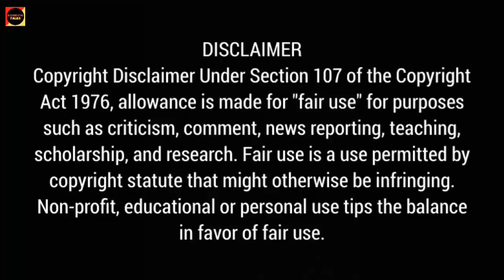Love By Chance (Thai BL) Episode 13 Story Explanation In Hindi | Thai Drama Story Explanation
In this video, I will give an hindi explanation of "love by chance" (Episode 13) which is a Thai romance comedy BL drama starring Perth and Saint.

Cast:-
Perth as Ae
Siant as Pete
Mean as Tin
Plan as Can
Mark as Kengkla
Gun as Techno

Original Network :- Line Tv